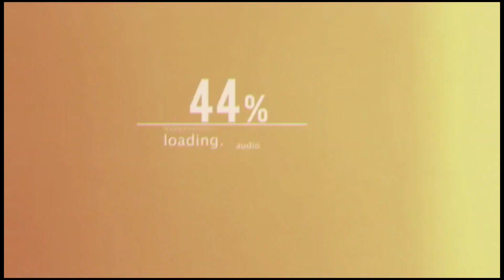সবচেয়ে কমদামে রাজকীয় বেডরুম-সেট / ৩০ বছরের গ্যারান্টি / New Furniture Bedroom Set Price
Shop Address:
হৃদয় লেখার ফার্নিচার / Ridoy Lekhar Furniture
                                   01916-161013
                                (Imo+ Whatsapp)
↪️ Location: যাত্রাবাড়ী, শনিআখরা, ঢাকা, ২৪ ফিট আলামিন মসজিদের পাশেই

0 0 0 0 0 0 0